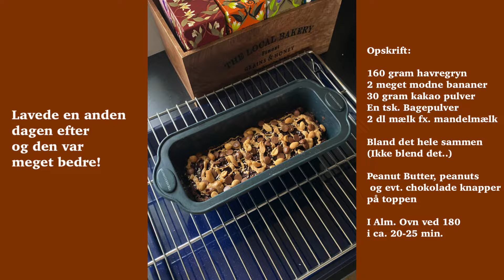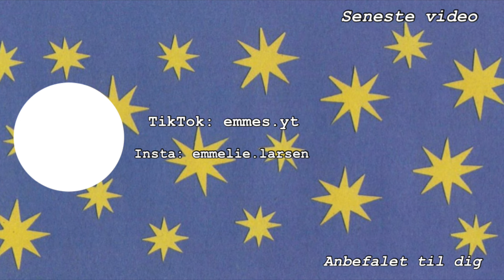VI SMAGER YOUTUBERS CHIPS! - VLOG